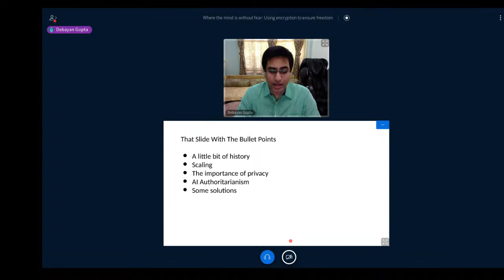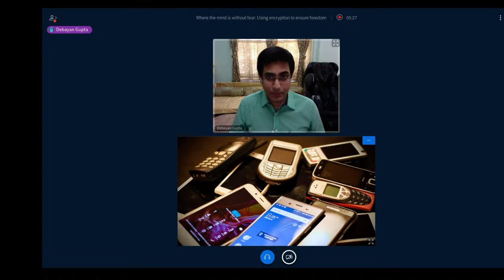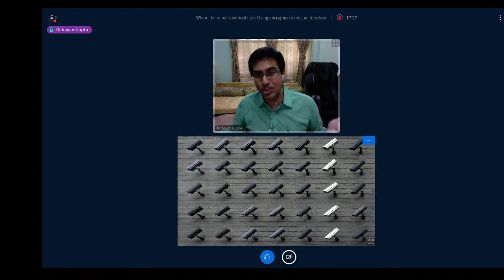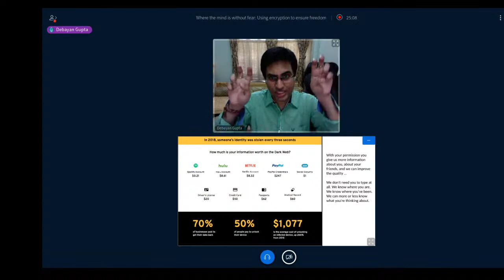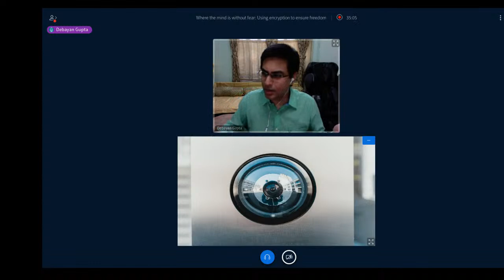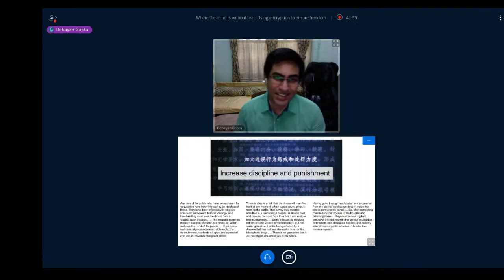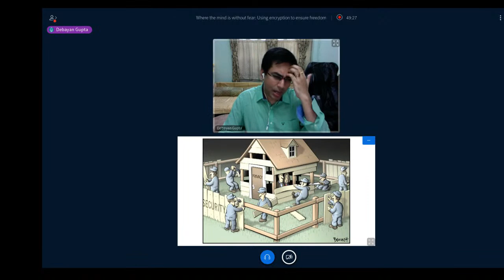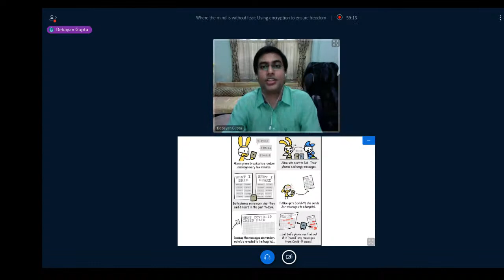Where the mind is without fear: Using encryption to ensure freedom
Join IFF on Independence Day along with Debayan Gupta for a lecture about Freedom and Encryption. This lecture is a part of Privacy Supreme, IFF's flaghship event to commemorate three years of the landmark Right To Privacy Judgement on 24th August. More details on the event will be announced soon!

Computers and networks now mediate a tremendous amount of our daily activity, ranging from shopping to health care to political engagement and even to friendship and romance. This trend of pervasive computation is expected to continue and even to accelerate for the foreseeable future. The primary currency of the internet -- private information used by advertisers and others to gain insight into our lives -- is a dangerous one and has meant that large companies devote significant resources to the procurement and analysis of such data.

Nation-state actors, now empowered by the same computational scaling factors and advances that have enabled a new generation of industry, are quickly using the same (and their power over these industries) to gain more power over their citizens. AI and pervasive computing now allows for tyranny at scale, facilitating bulk surveillance and individual-granularity profiling. Current legal structures are woefully inadequate to handle what is coming. In this talk, I'll aim to outline this background, describe what rights we should even be looking for, and then suggest legal, technical, and civic measures we can take to ensure stable, long-term protections.

Debayan Gupta is currently an Assistant Professor of Computer Science at Ashoka University, where he teaches a course on security and privacy as well as an introductory programming class.
Before coming to Ashoka, Debayan held an Extraordinary Faculty position in the Department of Electrical Engineering and Computer Science at MIT, where he taught courses like 6.042, 6.006, and 6.046. He has a PhD from Yale and a bachelor's degree from St. Xavier's College, Kolkata.
Debayan's primary areas of interest include secure computation, cryptography, and privacy. He also occasionally dabbles in number theory, complexity theory, robotics, and machine learning (and, on rare occasions, economics). He has helped start a number of companies in India and abroad, and as such, holds board positions in a number of start-ups. He also consults for and advises companies on cybersecurity, helping c-suite individuals understand and mitigate cyber-risk.